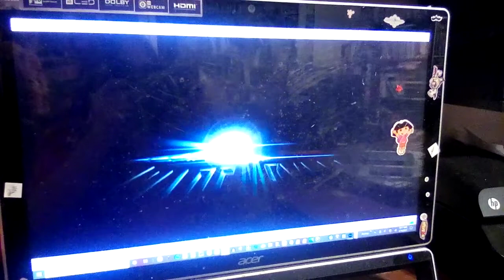Imagemovers Logo With Audio Commentary